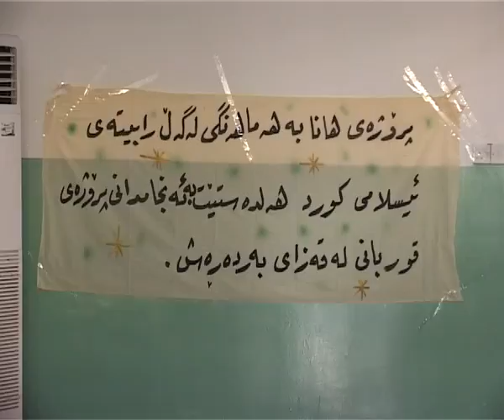spedatv1 .. qwrbane krdn